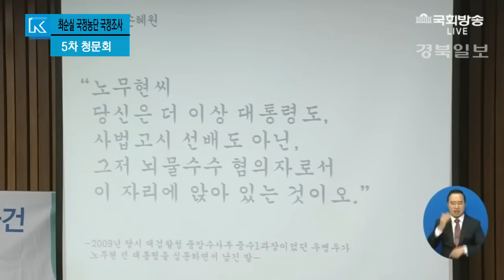국조특위 손혜원 "우병우 당신은 더 이상 민정수석도 검사도 아니다"